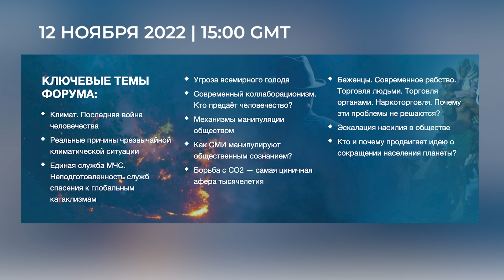ОПУСТОШИТЕЛЬНЫЕ наводнения: Индия, Эфиопия, Колумбия, Венесуэла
Мы столкнулись с беспрецедентными катаклизмами: уже на всех континентах масштабные наводнения ставят жизни миллионов людей на грань.

ЯНВАРЬ – СЕНТЯБРЬ 2022 ГОДА
💦   ИНДИЯ:
● более 2700 человек не пережили стихийные бедствия
● более 400 000 домов разрушено
● 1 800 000 га посевных площадей уничтожено

«В течение девяти месяцев этого года в Индии почти каждый день происходили стихийные бедствия: от волн жары и холода, циклонов и молний до проливных дождей, наводнений и оползней. Потери и ущерб были занижены», — говорится в сообщении Центра науки и окружающей среды об экстремальных погодных явлениях.

Подробности о рекордных наводнениях и их последствиях смотрите в нашем новом репортаже.

31 ОКТЯБРЯ – 1 НОЯБРЯ 2022 ГОДА
💦   ИНДИЯ, ЧЕННАИ: Сильные дожди обрушились на Ченнаи и другие регионы штата Тамилнад. Это привело к затоплениям и внезапным наводнениям в некоторых частях столицы штата и близлежащих районов.

3 НОЯБРЯ 2022 ГОДА
💦   ВЕНЕСУЭЛА, ШТАТ АНСОАТЕГИ: Проливные дожди продолжают наносить урон Венесуэле. Наиболее сильно пострадали жители штата Ансоатеги. Мощные потоки воды и грязи повредили дома и автомобили. Из-за размытой почвы происходили оползни. Часть людей была вынуждена перебраться в приюты.

ЯНВАРЬ – ОКТЯБРЬ 2022 ГОДА
🌊   КОЛУМБИЯ: Сезон дождей в 2022 году оказался одним из самых катастрофических за последние 8 лет.
В 130 муниципалитетах объявлено общественное бедствие.
В результате наводнений разрушены тысячи домов, сотни дорог и мостов. Значительная потеря урожая поставила местное население на грань голода.

АВГУСТ – ОКТЯБРЬ 2022 ГОДА
🆘   ЭФИОПИЯ: Люди продолжают страдать от последствий наводнений - в 12 районах Эфиопии более 185 000 эвакуированных жителей находятся в крайне бедственном положении.

📍   Возможен ли выход из климатического кризиса?
👉   Ответ найдешь 12 ноября 2022 года на открытом международном онлайн-форуме “ГЛОБАЛЬНЫЙ КРИЗИС. НАШЕ СПАСЕНИЕ — В ЕДИНЕНИИ”.